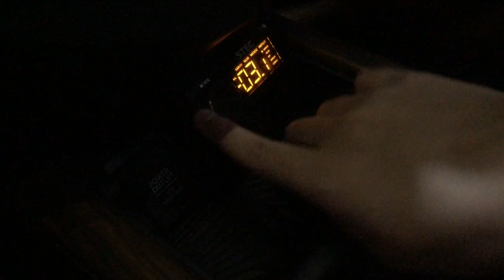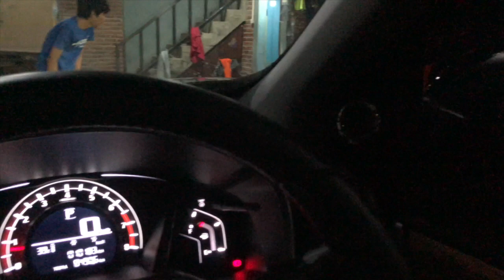Upgrade Audio CRV Pakai Audio Circle Pro Line, OEM Look !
2 Way Audio Circle Pro Line
2 Way Focal KX
Active Subwoofer Radical Audio ( Spare Tire )
DSP STEG SDSP10
Fuse & Cooper by MH Labs
Kabel & RCA by Dios Dela Musica

Experienced Car Audio Installer
888 Times Champions Car Audio Competition
20 Times  Asia Champions
Surabaya : Jalan Sukosemolo nomer 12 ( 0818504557 )
Malang : Jalan Ciliwung nomer 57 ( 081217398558 )